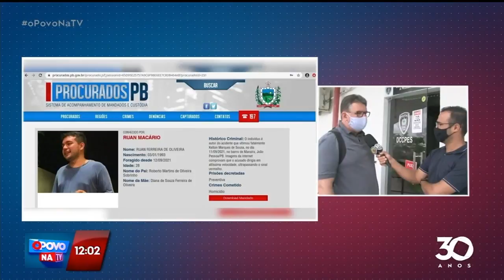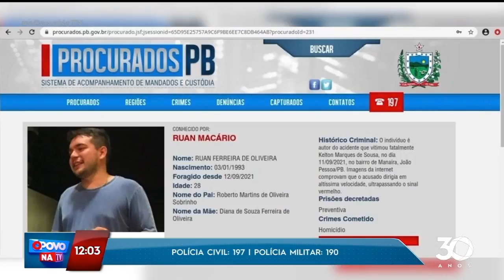Caso Kelton Marques: suspeito segue foragido e justiça derruba sigilo - O Povo na TV